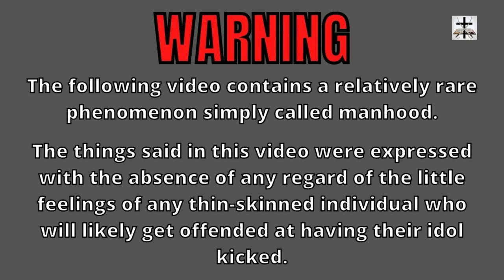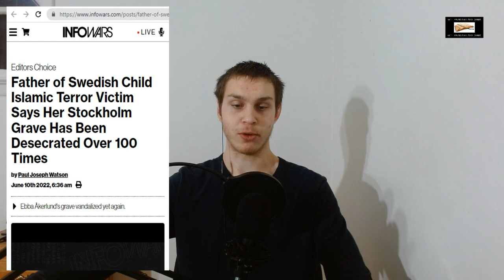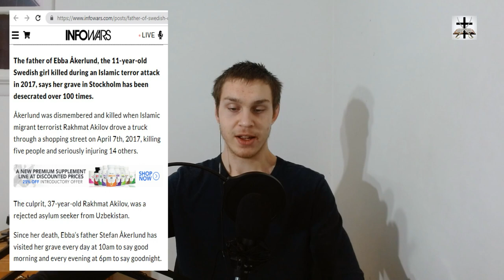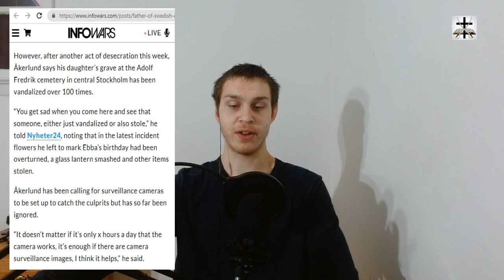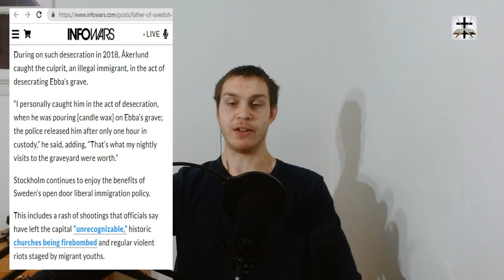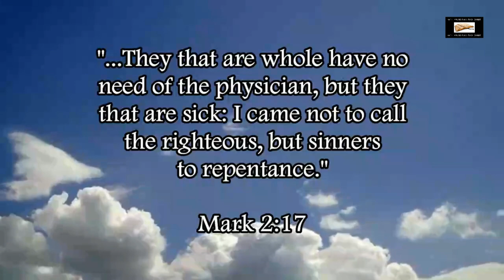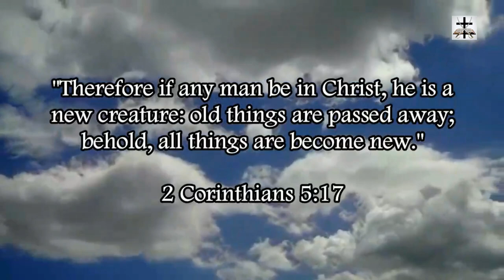Swedish Islamic Terror Attack Victim's Grave Desecrated Over 100 Times By Muslims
A Swedish child who passed away after Muslim terror attack has had her grave desecrated by Muslim migrants over 100 times.